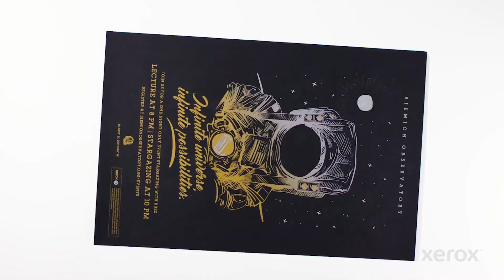Xerox® PrimeLink® C9065/70 - Perfect for the Office or the Print Shop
The world's #1 entry-level production printer just got better!  Meet the new Xerox® PrimeLink® C9065/C9070 color printer - perfect for the office or the print shop.  It can print, copy, scan, and email and has a library of downloadable apps to improve workflow.  It also boasts speeds up to 75 ppm, supports stocks up to 13" x 26", and has more finishing options than ever before.  Add an optional adaptive CMYK+ kit to get specialty inks such as shiny metallics, bold whites, and glowing fluorescents.